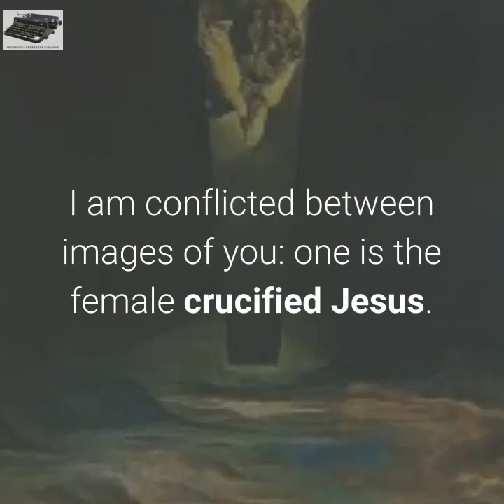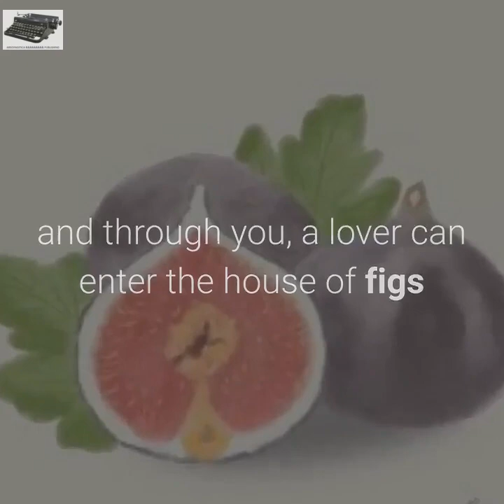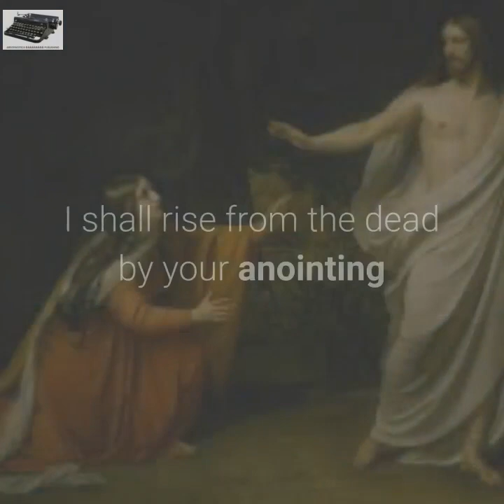House of Figs POEM first published in The Minetta Review (NY) © KEVIN KIELY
"House of Figs"

the ‘Inbox’ lights up with ‘Bethany’ and clarions like room service
from the distant past:  ‘Ride the shock waves of changes,
full circles, and settling or shaken perspectives…’
the feverish reply launched into the echoing miles of ether
towards Washington in the Pacific North West:
‘how bleak the backlit Plutonian shores of Sligo...’
I am conflicted between images of you: one is the female
crucified Jesus. Sunday school revolt, ideational acting out
of the repeated headline: ‘Eloi, Eloi, Lama Sabachthani’
a saddle of calligraphy on each thigh from the ink-jetting pen

anoint these sheets with the mask of your face

strut those ghostly blue outline tattoos of Kentucky:
the speeding boxcar, the saltshaker amidst healed scars
and burns, while civilized life inscribed in law
demands life be lived: ‘Eloi, Eloi, Lama Sabachthani’—
what kind of lawful life produced
a phrenology on your Lempicka thighs
in the white room that grew goose-flesh walls
the cuts around kneecaps released the flowing
lifelines of wine down your sloping limbs

and through you, a lover can enter the house of figs
the hazel eyes of the sphinx burn with fiery gems
one eye for sunrise, the other sunset
from where does our hope, our joy, our ecstasy come—
from our tragedy, is your answer. Yet, your post-romantic
‘goodbye until.’ Turning into the alley with a wilting hand
‘some things last a long time.’ The moon shines stark
from a broken cloud illuminating the goddess and
her incense cigarette. ‘Some things last forever.’

I shall rise from the dead by your anointing
I shall not need to ask of this world in this world:
shall any woman forgive our desertion? shall any woman
forgive herself for falling in love with a man?
and the leaves of the fig tree
shroud their fruit in the gale, beyond tragedy

© KEVIN KIELY